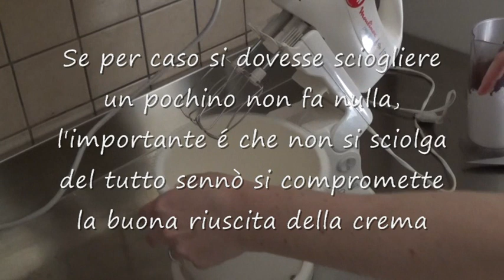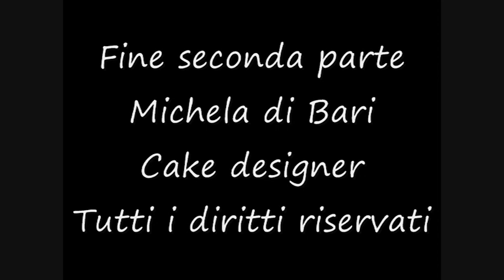Corso torta cake design seconda parte: farcitura e copertura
Un video dove vi mostro come farcire alla perfezione un pandispagna in modo semplice. Per un risultato assicurato e come base per torte di

Copiwright Michela di  Bari

Trascrizione